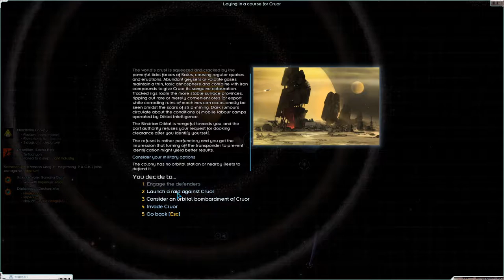Lets Play Starsector Modded S1 Ep96 | So long Sindrian Diktat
Other Series you may like from Nerdy Old Gamer ”NOG”:
Other Series from Nerdy Old Gamer ”NOG”: